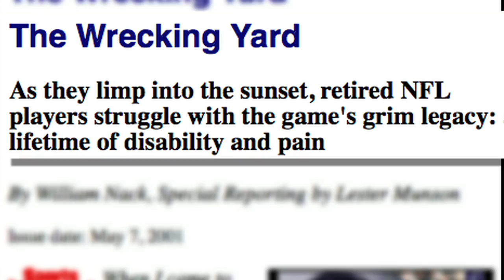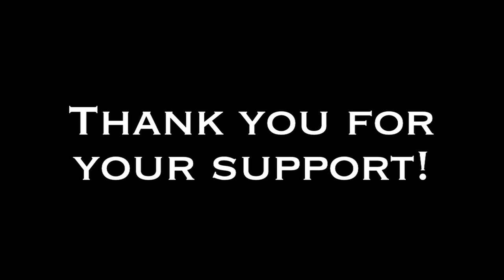Retired NFL Players Seek Assistance - What is the problem?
Retired NFL players are assisted medically and financially by the Gridiron Greats Assistance Fund.  This video was the opening video for the Gridiron Greats Hall of Fame Dinner in Novi, Michigan. The video shows several retired NFL players that have had medical issues and how the Gridiron Greats Assistance Fund has helped them.